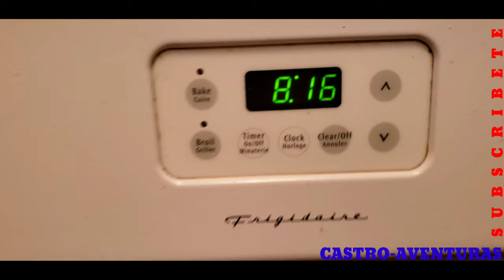🇸🇻COMO HACER TAMALES GUANACOS CON UNA MEXICANA PRECIOSA🇨🇦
haciendo tamales Salvadoreños
con una Mexicana